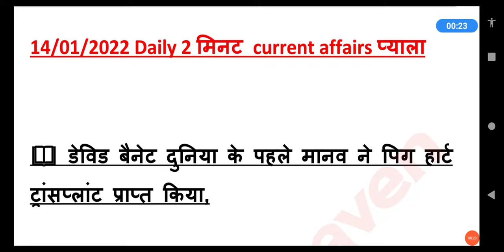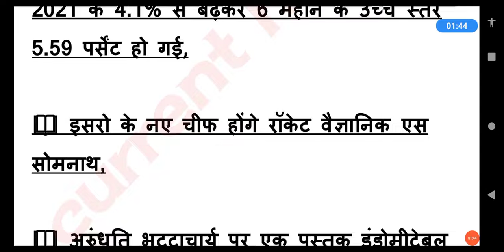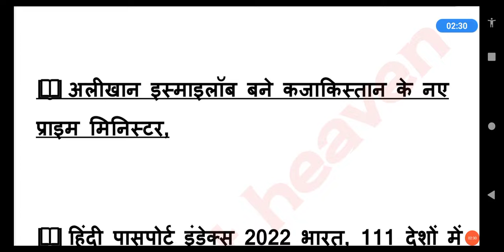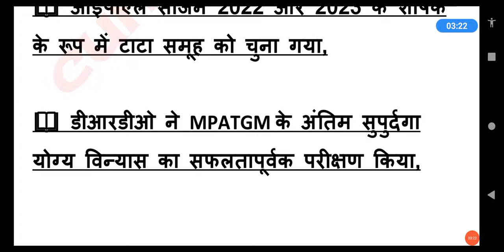morning current affairs show||2 मिनट में 10 जनम घुट्टी||all exam current affairs show||14/01/2022 🎯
१) भावी शिक्षकों आपको यहां daily UPTET के मैथ, हिन्दी, CDP, environment , science के क्लासेज मिलते हैं

२) भावी शिक्षकों आपको यहां CTET , STET MPTET, etc exam के क्लास फ्री दिए जाते हैं, प्ले लिस्ट चेक कर सकते हैं

३) स्टूडेंट आपको डेली करेंट अफेयर्स के साथ टॉपिक वाइज करंट अफेयर्स श्रृंखला दीया जाता है, जो आपके आगामी exam के लिए महत्वपूर्ण भूमिका निभाता है

४) स्टूडेंट आपको EXAM से रिलेटेड सारी सूचनाएं भी दी जाती हैं

५) स्टूडेंट आपके सारे कन्फ्यूजन, exam के रिगार्डिंग कन्फ्यूजन को सॉल्व भी किया जाता है